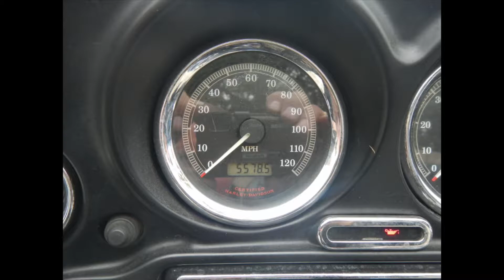Мотоциклисты мотоклуба Night Riders MC Russia о предстоящем событии - KOMAROVO BIKE WEEK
Мотоциклисты мотоклуба Night Riders MC Russia Илья и Григорий дали интервью радиостанции MOTORADIO, в котором, в частности, рассказали о предстоящем мероприятии KOMAROVO BIKE WEEK организаторами которого они являются.
Записано в эфирной студии радиостанции 19 мая 2022 года.